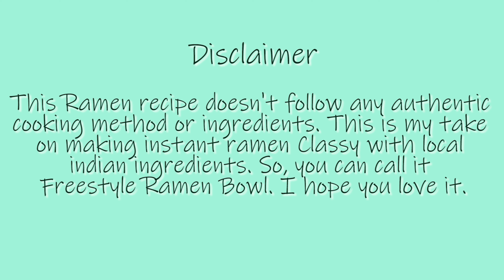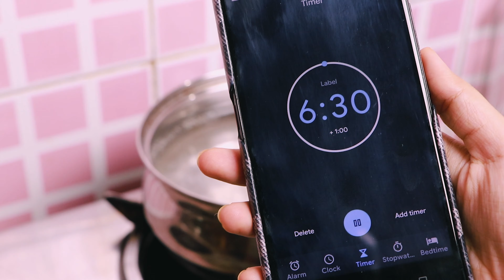The Easiest Ramen Bowl Recipe *Freestyle* | How to Make Easy Ramen Bowl | Just another cook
Spicy Chicken Ramen Bowl Recipe *Freestyle* | How to Make Easy Ramen Bowl
Hey you all, today I'm giving my instant ramen a classy upgrade. This is an easy chicken stock-based ramen with ramen eggs. I'm not using any authentic ingredients or cooking styles for this. Everything I'm using here is easily available in any local market. So, go on and treat yourself to a hot bowl of Ramen this weekend.
Love,
Binita.